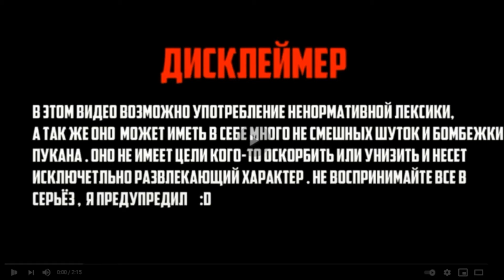Gravity (Green Elephant Cover)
В ролях:
Пришелец - А.Маслаев
Хоги - С.Пахомов